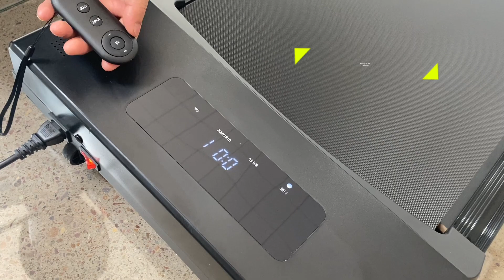remote to match treadmill (y version)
Kindly follow this video to mathc yr remote with the treadmill